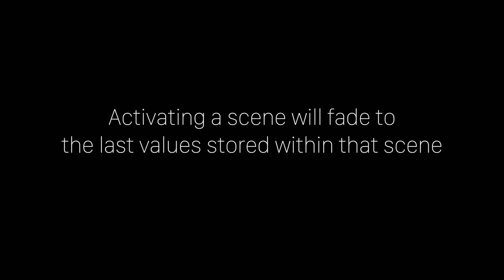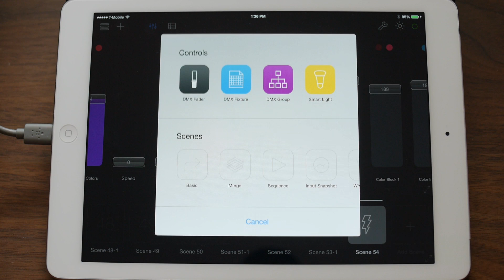Luminair 3- Basic Scenes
This video shows the process of adding and working with Basic Scenes in Luminair 3. Part of the Luminair 3 video overview series.